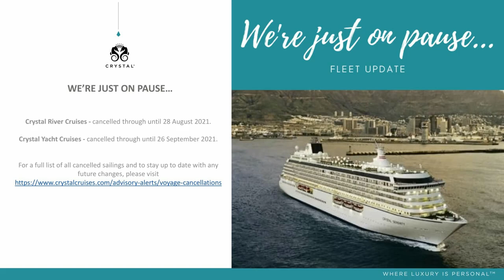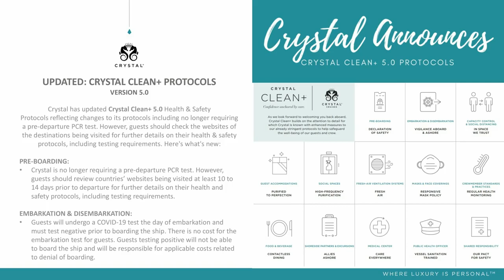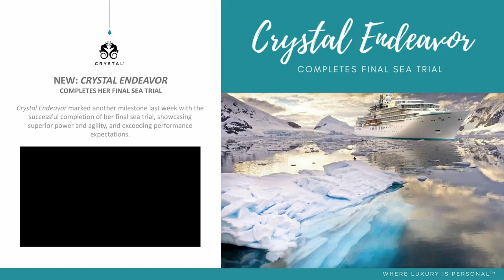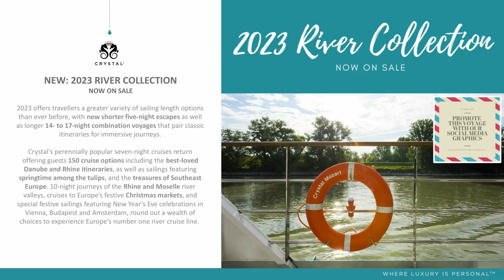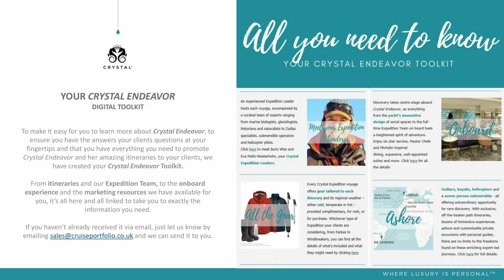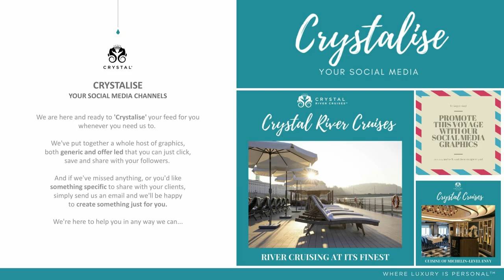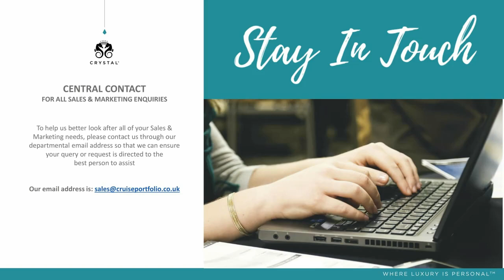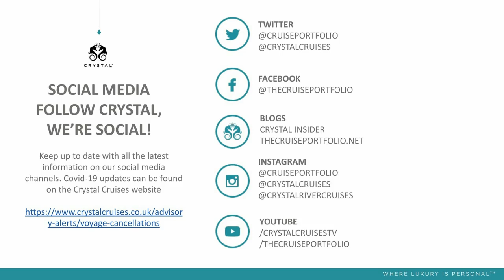Knowledge Crystalised June 2021 Webinar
This month, we've seen the news the launch of the 2023 Crystal River Cruises itineraries; we've launched our full 2021 Virtual Ship visit season across all Crystal experiences; there have been updates to Crystal Clean+ with version 5.0; the UK have the green light to travel to Iceland, where the brand new Crystal Endeavor will be making her debut this July; plus we also have a brand new Iceland and Norway itinerary for this summer so tune in to get all the latest details.